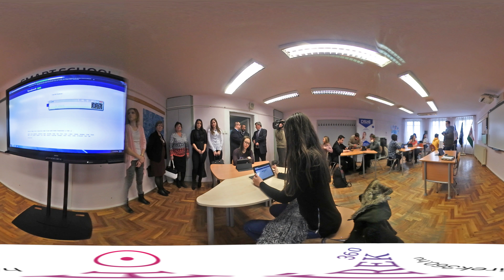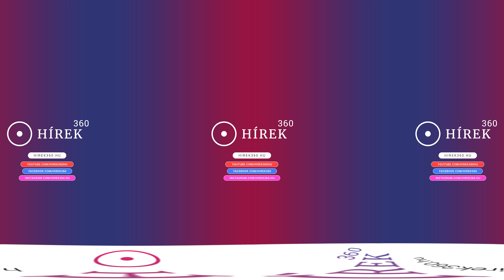Németórával debütált az okosterem - hirek360.hu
Mintegy 7 millió forintból alakítottak ki okostermet a Debreceni SZC Vegyipari Szakgimnáziumában.
Az élményközpontú oktatást és az ismeretek elsajátításának megkönnyítését szolgálja a digitális eszközökkel felszerelt tanterem kialakítása. A Vegyipari III. emeleti 13-as termében egy nagyméretű monitorral – ami egyben számítógép is, valamint ehhez kapcsolódó 20 tanulói tablettel emelik új szintre a tanítást.